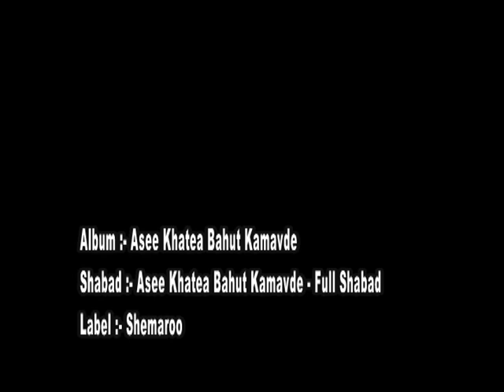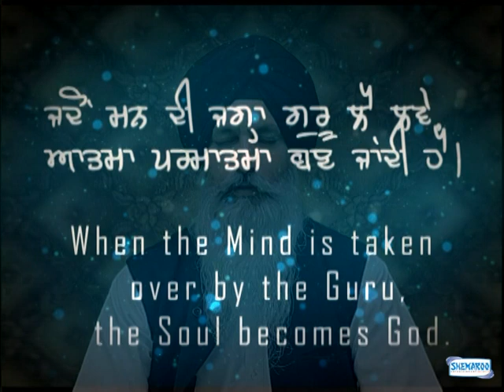Assi Khatte Bahut Kamavde | Bhai Maninder Singh | Bhai Davinder Singh Sodhi | Shabad Gurbani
Album - Assi Khatte Bahut Kamavde
Shabad - Assi Khatte Bahut Kamavde
Ragi - Bhai Onkar Singh Bhai Davinder Singh Sodhi Bhai Ranjeet Singh Chandan
Graphics - Harpreet Singh Bindra

Award winning video Of 2012 Ptc Music Awards